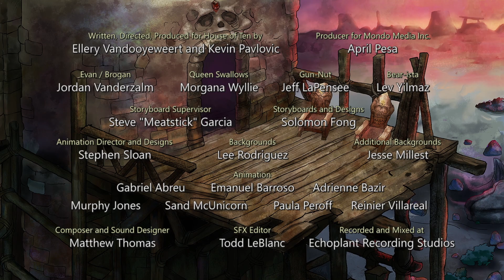Brogan: Master of Castles - Bear-ista the Ballista-bear (Ep #3)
At Queen Swallow’s request, Evan and his Master of Weapons, Gun-Nut, begin prepping their defenses against a Mildred-lead dragon attack. We also meet a new friend, Bear-ista, who is brought on to help with securing the castle and is in no way just a result of procrastination and distraction.